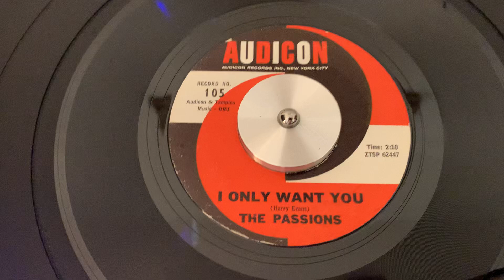The Passions “I Only Want You” “1960”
1960 45 RPM Rock, Doo Wop